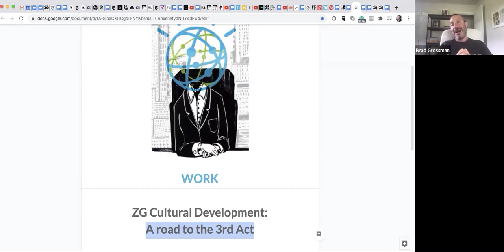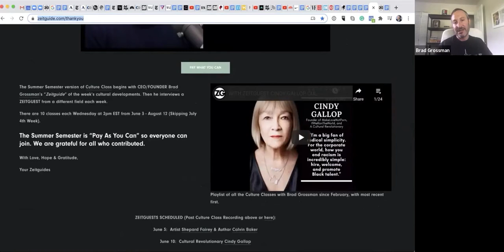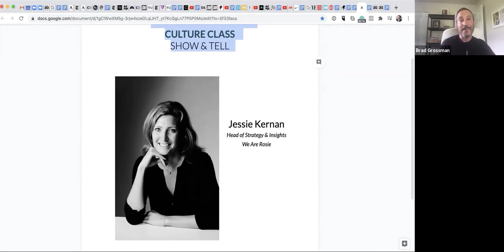FINAL SHOW & TELL w/ Jessie Kernan (Head of Strategy and Insights, We Are Rosie)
ZEITGUIDE Founder and CEO Brad Grossman and Jessie Kernan, Head of Strategy & Insight at We Are Rosie, breakdown the importance and the necessity of the We Are Rosie Report